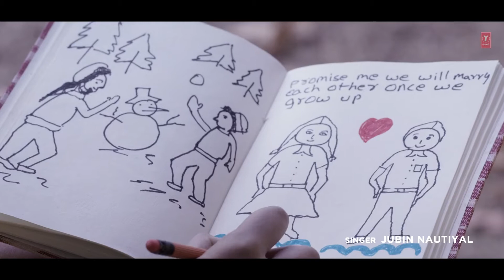bedardi se pyar ka sahara full hd song | bedardi se pyar ka sahara na mila | Jubin new song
bedari
bedardi se pyar ka sahara,
bedardi se pyar ka sahara na mila 4k,
bedardi se pyar ka sahara na mila 4k status,
bedardi se pyar,
bedardi se pyar ka sahara na mila,
bedardi se pyar ka sahara na mila status,
bedardi se pyar ka sahara na mila jubin nautiyal,
bedardi se pyar ka,
bedardi se pyar ka sahara na mila jubin nautiyal status,
bedardi se pyar ka status,
bedardi se pyaar ka sahara,
bedardi se pyar ka sahara na mila status, sahara na mila,
jubin nautiyal,
bedardi se pyar ka sahara na mila ringtone,
bedardi se pyar ka sahara na mila status full screen,
bedardi se pyar ka sahara na mila new song,
bedardi se pyar ka sahara na mila old song,
bedardi se pyar ka sahara na mila lyrics,
bedardi se pyaar ka sahara jubin,
bedardi se pyar ka sahara jubin nautiyal,
bedardi se pyaar ka sahara new bedardi se pyar ka sahara na new song,
bedardi se pyar ka sahara na mila new gana,
bedardi se pyar ka sahara na mila status new,
lardi se pyaar ka sahara na mila full"
bedardi se pyar ka sahara na mila full song"
bedardi se pyar ka sahara na mila full hd,
bedardi se pyar ka sahara na mila full screen status,
bedardi se pyar ka sahara na mila full movie"
bedardi se pyar ka sahara na mila full hd gana,
bedardi se pyar ka sahara na mila full dj
bedardi se pyar ka sahara na mila full dj song,
bedardi se pyar ka sahara na mila full video song,
bedardi se pyar ka sahara na mila full album,
bedardi se pyar ka sahara na mila full video,
bedardi se pyar ka sahara na mila video ringtone,
bedardi se pyar ka sahara na mila video gana dj,
bedardi se pyar ka sahara na mila video song attaullah khan,
bedardi se pyar ka sahara na mila tik tok video,
bedardi se pyar ka sahara na mila whatsapp status video,
bedardi se pyar,
jubin nautiyal,
jubin nautiyal video song,
jubin nautiyal hd video song,
jubin nautiyal full video song,
 jubin nautiyal new song jubin nautiyal new song status,
jubin nautiyal in indian idol,
jubin nautiyal dil ka dariya,
jubin nautiyal new song bedardi se pyar ka sahara na,
jubin nautiyal new song reaction,